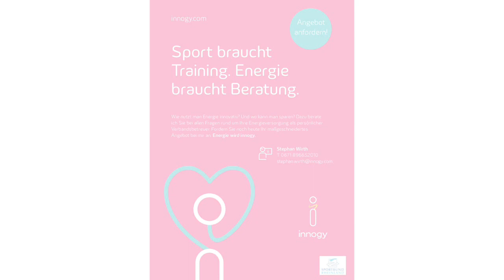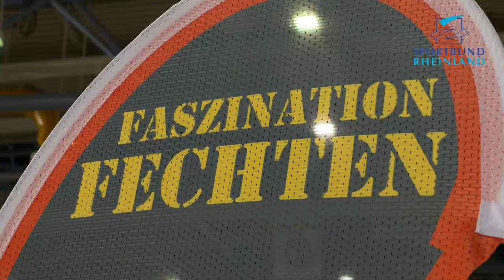Sporterlebnistag 2019 der Sportjugend Rheinland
Getreu zu dem Jahresmotto der Sportjugend Rheinland "Erlebe den Sport" konnten rund 1500 Besucher an den 26 Aktionsständen Sportarten ausprobieren. Der Sporterlebnistag präsentierte auch in diesem Jahr wieder die Vielfalt des Sports. Neben den Mitmachangeboten gab es auch zahlreiche Vorführungen.